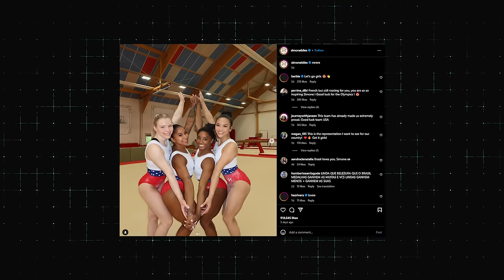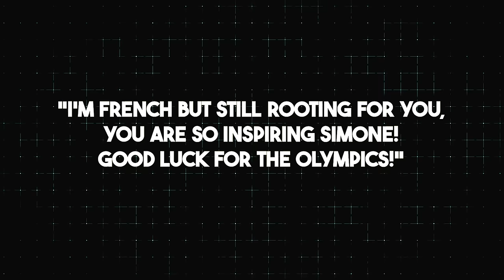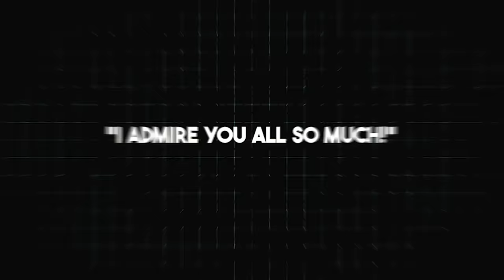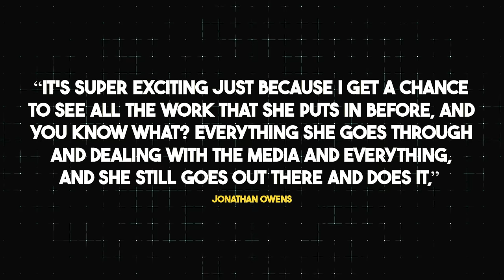Simone Biles Makes EXCITING Career Announcement For Olympics 2024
Did you hear the big news? Simone Biles, with 37 Olympic and World Championship medals, just announced she's heading to the 2024 Paris Olympics! After her courageous comeback in Tokyo, everyone’s buzzing with excitement. Can she add more gold to her already legendary career?
Simone Biles just made an announcement that has everyone buzzing with excitement. She took to Instagram to share some outstanding photos of the U.S. gymnastics team, all decked out in their uniforms after landing in Paris for the 2024 Olympics. The snapshots are not just a glimpse into their journey but also a celebration of their hard work and camaraderie.